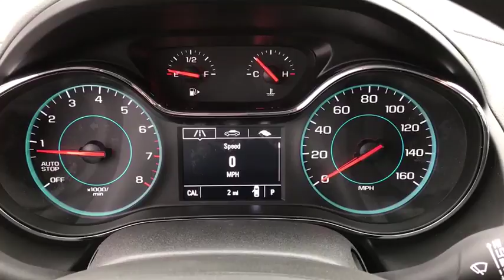2018 Chevrolet Cruze Columbus, London, Springfield, Hilliard, Dublin, OH J7161244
2018 Chevrolet Cruze

$3,975 off MSRP! 2018 is here!! All remaining 2017's will be priced at close out pricing!